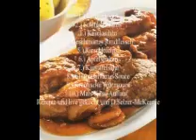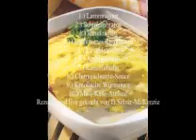Kochen 12.2.2013 mit Selzer-McKenzie SelMcKenzie